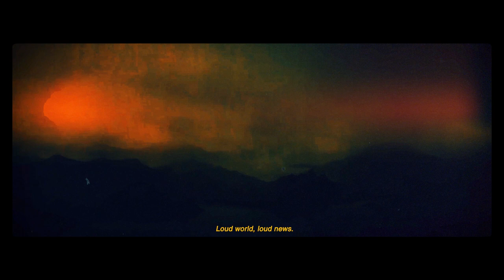c y b o r g h u m a n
The weight of time, irregular colors, people, unrealism in people, stories, sadness and happiness in cyberism. Trapped in ones and zeros. Nonexistent. Days to remember phobias. Time first. Time and moment, weight and abomination. Day after day, new. Poem and movement. Micro world and death that is always in us.

director/editor/narrator: Aid Besic
instrumental: Haris Pozderac

Starting to make sense now.
Time is not our friend.
We hate birds when they sing.
Moments and words.
We dance nostalgically alone.
Not knowing it is our last...
and full of ugly colors...
There is something in the myth of the micro world
You know all the curves on every single wall
You know how sound is produced when u step on your stone
Dead people in peace
Empty streets, they are loud.
Wake up.
Loud world, loud news.
Another day, another dream.
Let the ashes fly.